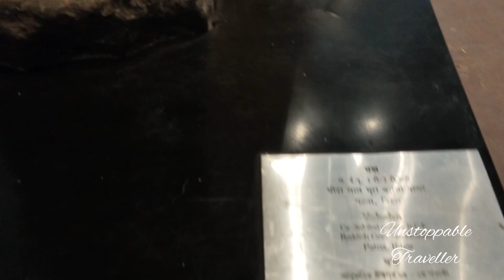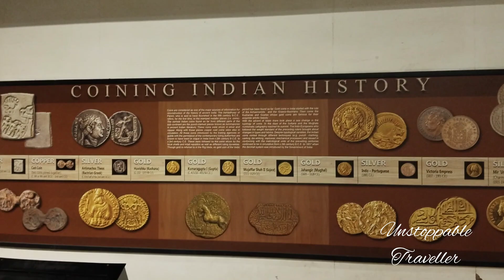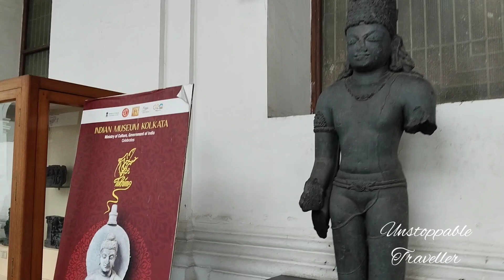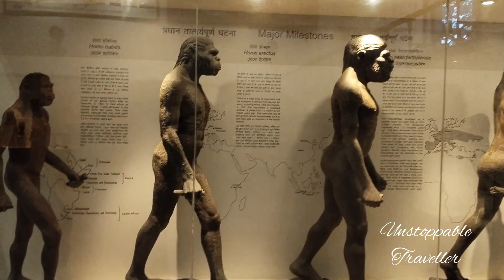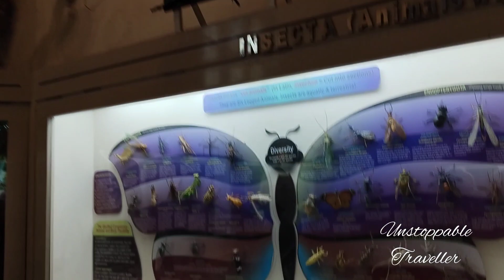Indian Museum, Kolkata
Founded in 1814 at the cradle of the Asiatic Society of Bengal (at the present building of the Asiatic Society, 1 Park Street, Kolkata), Indian Museum is the earliest and the largest multipurpose Museum not only in the Indian subcontinent but also in the Asia-Pacific region of the world. With the foundation of Indian Museum in 1814, the Museum movement started rolling in India.